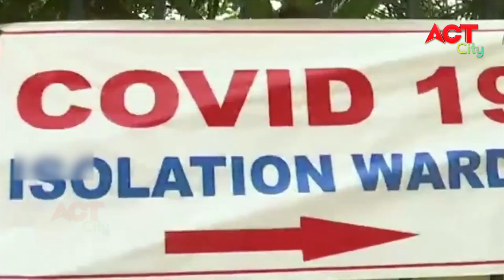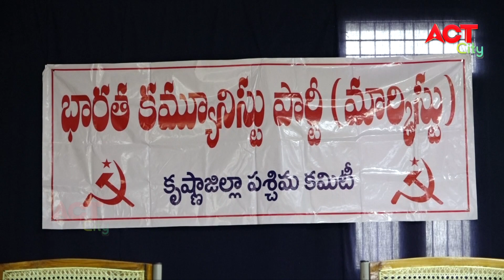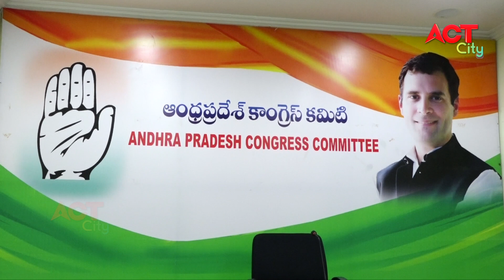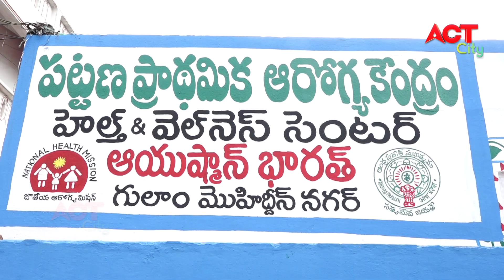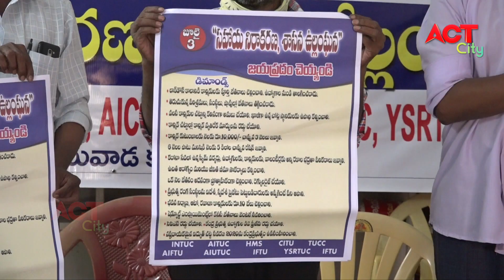Act News Vijayawada 22-06-2020